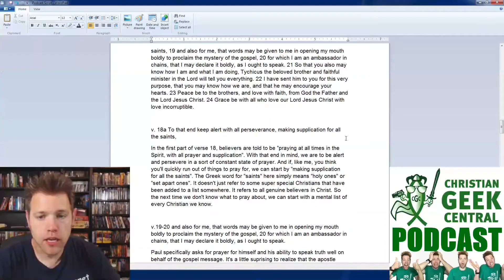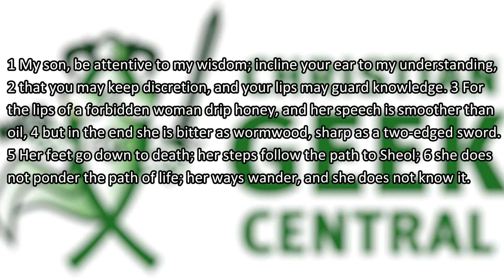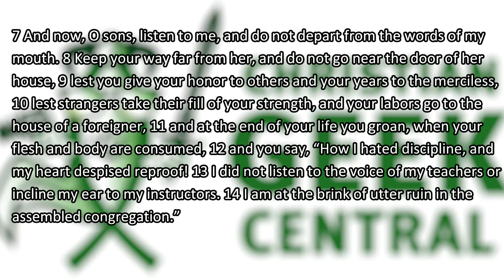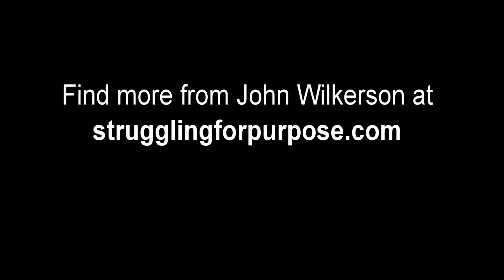Consequences Of Sexual Sin (Proverbs 5:1-14 ) - THE TRUTH IS IN THERE